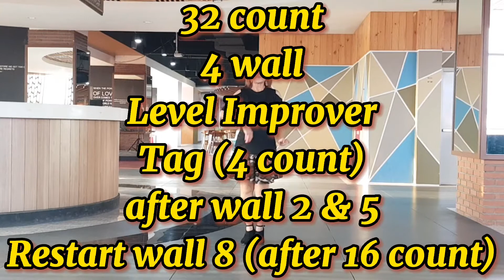EARLY BIRDS Line Dance | Choreo by Ivonne Verhagen & Raymond Sarlemijn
32 count | 4 wall | Improver | Tag & Restart